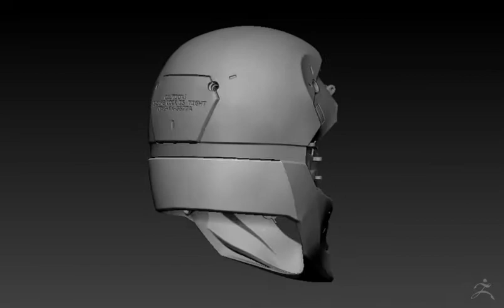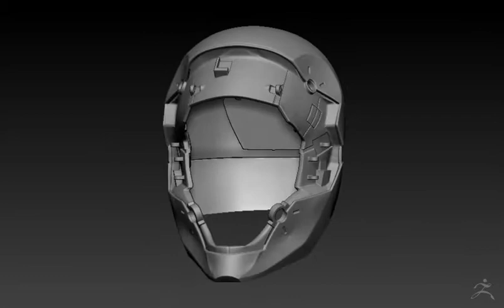Gray Fox Functional Helmet